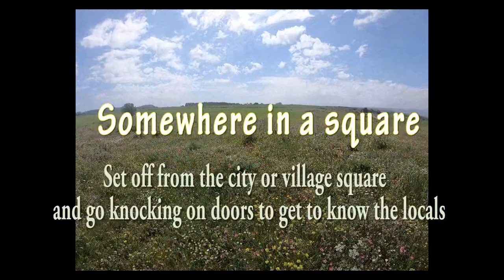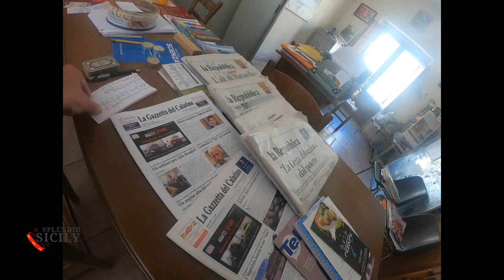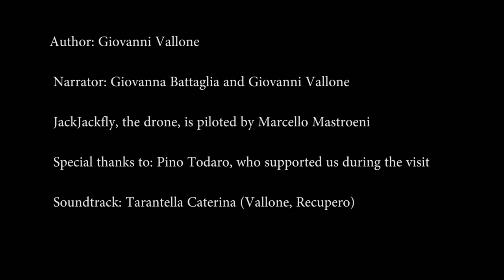Somewhere in a square: Mineo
In this episode in Mineo: oranges, asparagus, ball  - buster, the music tobacco shop, the ricotta cannolo and the womanizing poet